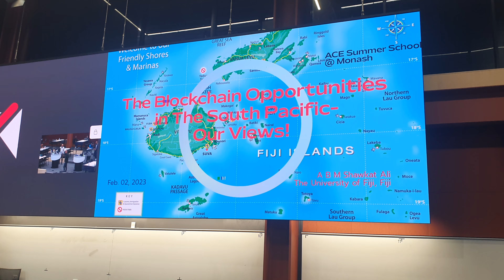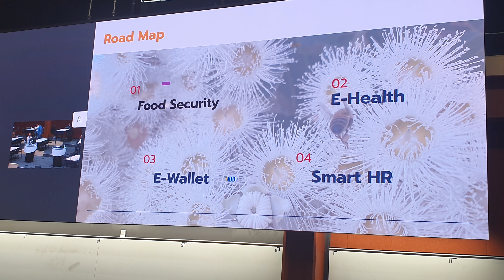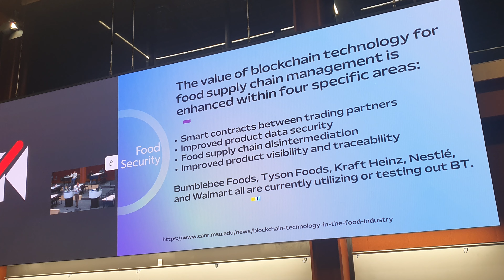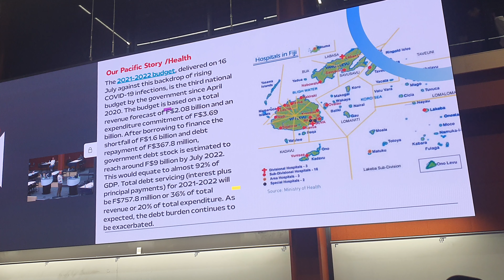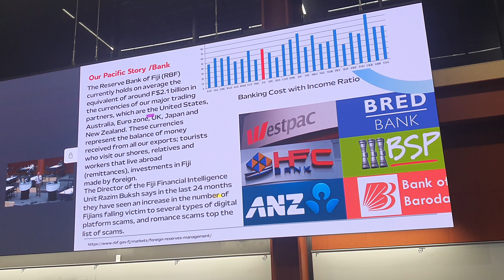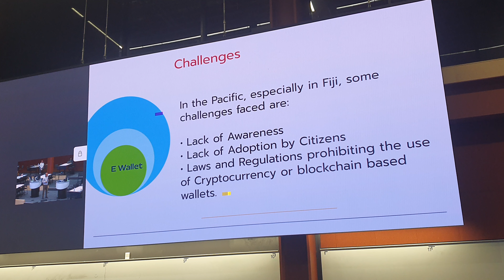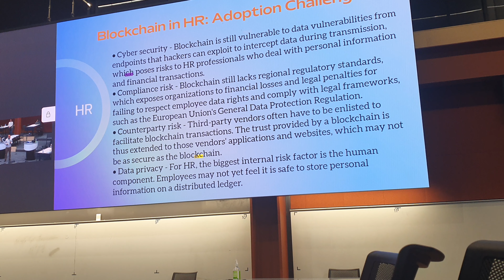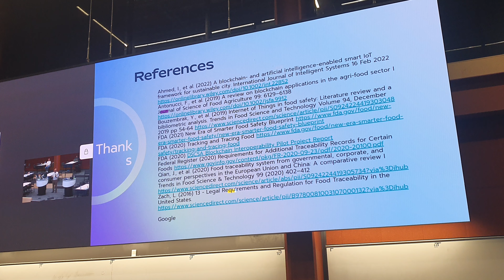Blockchain opportunities in the Pacific - A B M Shawkat Ali, The university of Fiji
Algorand Centre of Excellence on Sustainability Informatics for the Pacific (ACE-SIP) Summer School 2023. The first Summer School that was held from 2nd to 3rd February 2023 at Monash University Clayton Campus, Australia.  This will be an annual event and will feature keynotes by international leaders in the blockchain domain, interspersed with lectures by recognised leaders in the Asia Pacific blockchain and Algorand ecosystem